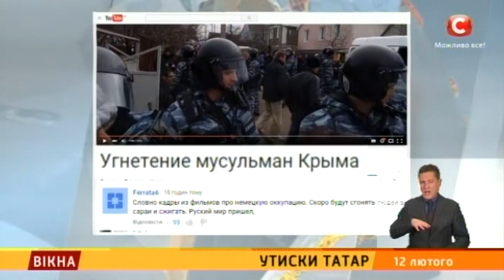Утиски татар у Криму - Вікна-новини - 12.02.2016